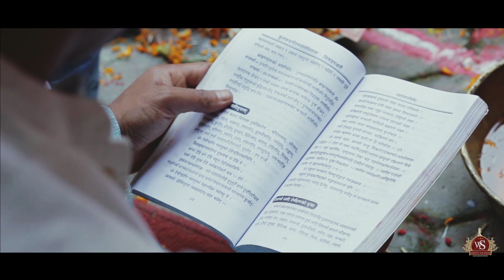UPAMA WEDS NIKESH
We fell in love so gradually, we started out as simply friends,
And now I'm filled with wonder that you'll be all mine when this day ends , the day we call it as our wedding day , this Beautiful of our adorable couple U+ N